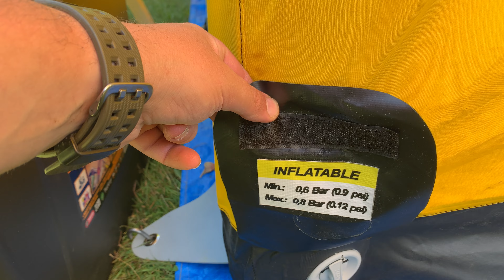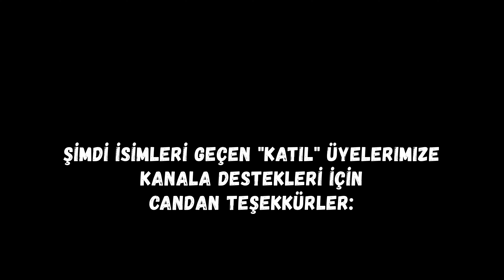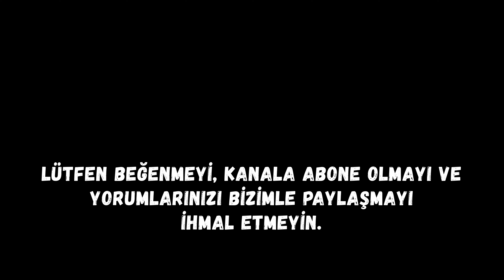SONMEZ OUTDOOR LONDON PRESTIGE (M) INFLATABLE TENT REVIEW : IS IT THE BEST?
Hello! We're here with our most exciting review video on our channel. We have set up, examined, and carefully explained Sönmez Outdoor's dazzling "London Prestige (M)" model inflatable tent for you. By watching this 4K resolution video, you will discover how unique the world of camping and glamping is, and witness the advantages of this tent that perfectly meets the needs of true nature-loving families.

In our video, we demonstrate the step-by-step inflation and setup of the tent. We bring the camping experience to life both from the inside and outside. Furthermore, we highlight all the features, durability, and usage tips of the tent. In our review, we cover the spacious interior, high waterproof capacity, robust material structure, and many other details of the tent. However, we also honestly address the disadvantages of the tent, so that you can make the best decision.

Immerse yourself in nature's embrace and take your camping experience to the next level while exploring the Sönmez Outdoor London Prestige (M) model inflatable tent!